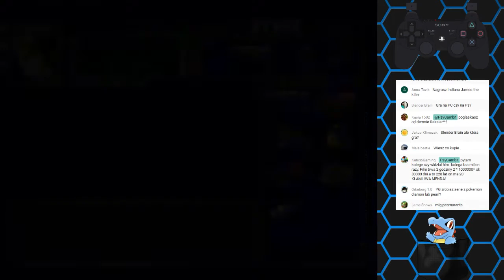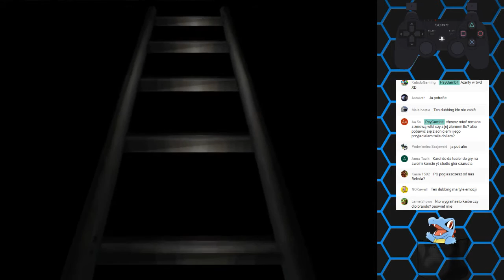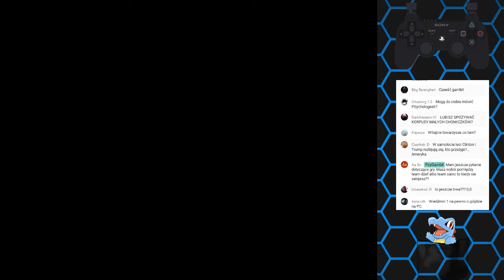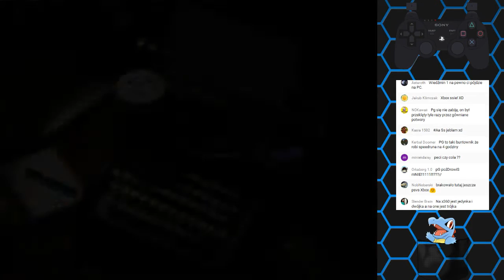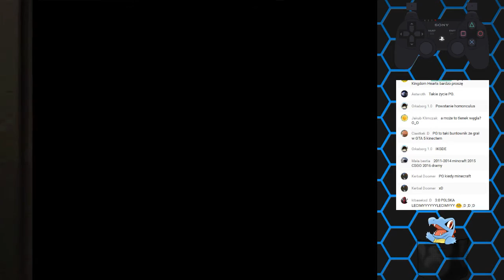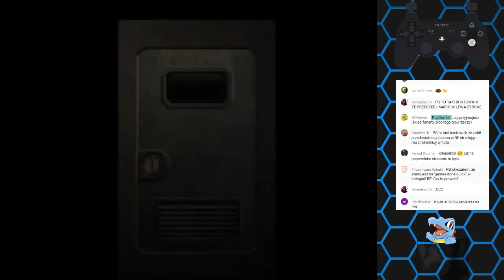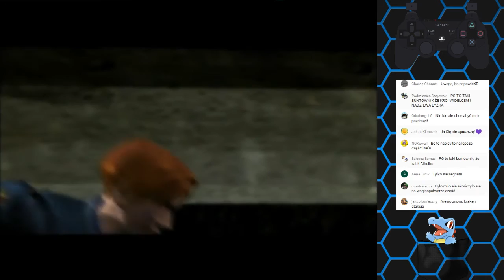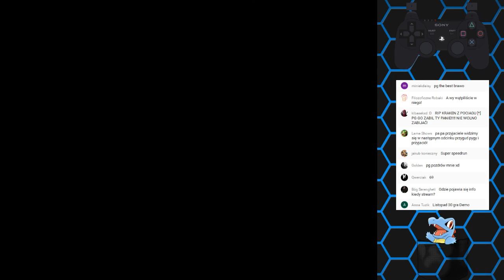Niemożliwe Stało Się Możliwym | Resident Evil 2, Scenariusz Claire B #6 [Live] [Finał]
Jako ze historia RE2 nie może zostać pozbawiona epickiej konkluzji, to postanowiłem zrobić streama ze scenariusza Claire B. Ogólnie scenariusze B w tej grze są trudniejsze ze względu na więcej rzeczy do roboty oraz nieco więcej bossow do ubicia. No wiec... Jak wyglądają wydarzenia z perspektywy Claire Redfield ? Podobnie !!! Ale nie do końca.

Stream odbył się: 8/10/2016 na głównym kanale